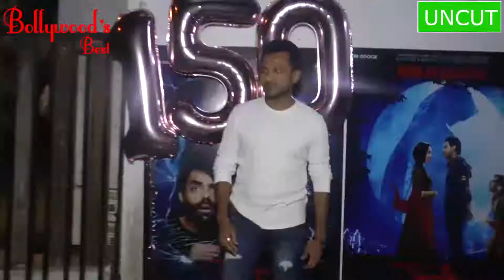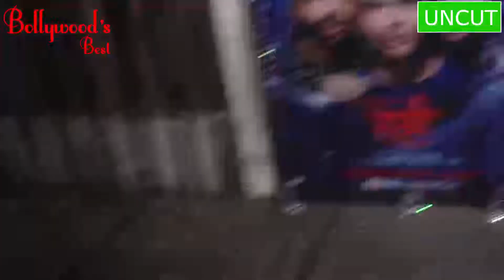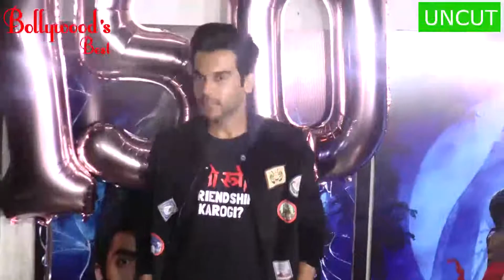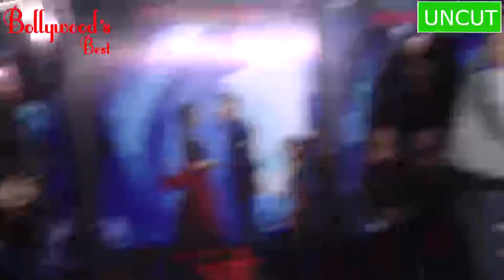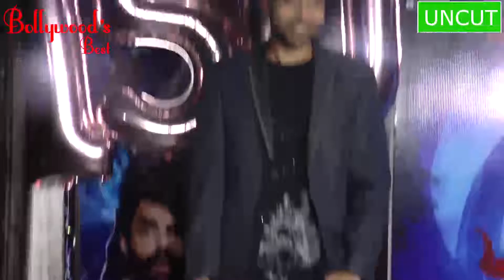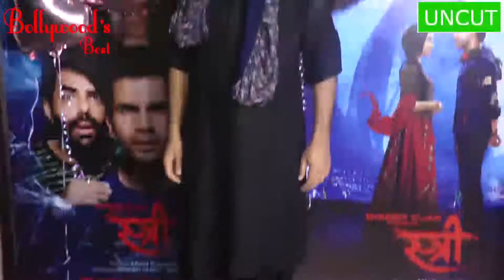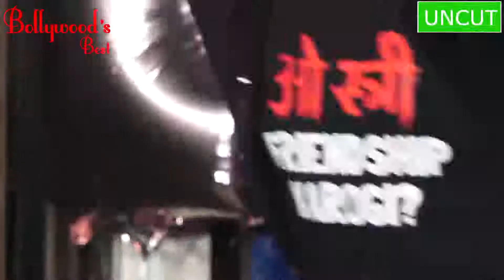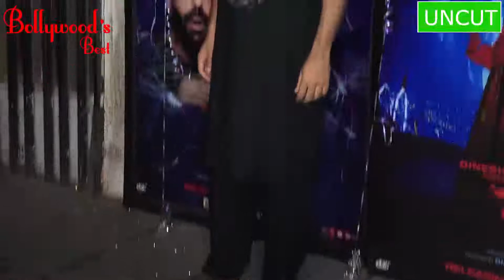"STREE" CELEBRATION WITH SHRADDHA, TAPSEE, RAJKUMAR & VARUN SHARMA